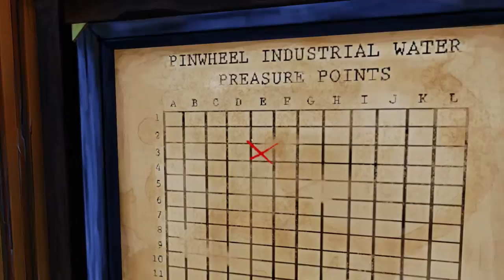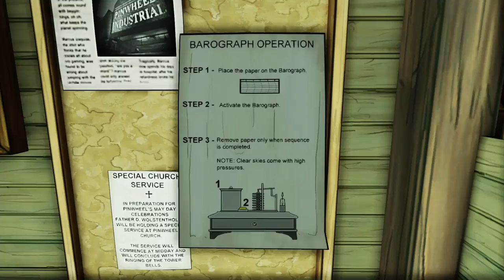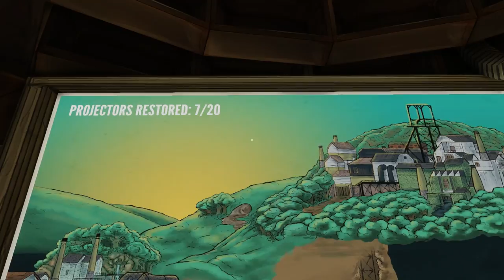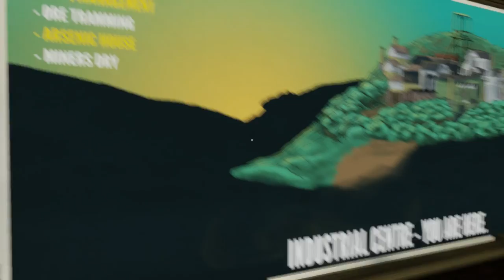Ether One (Ep. 9 - More Projectors)